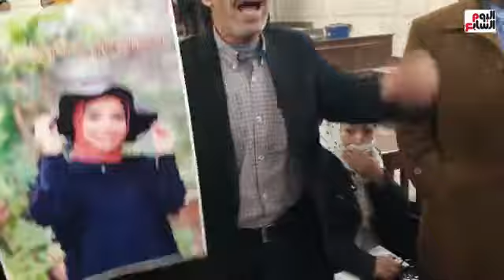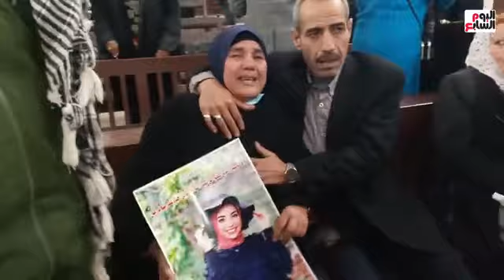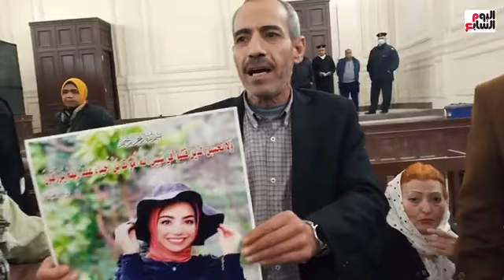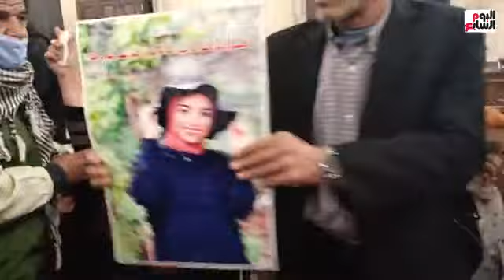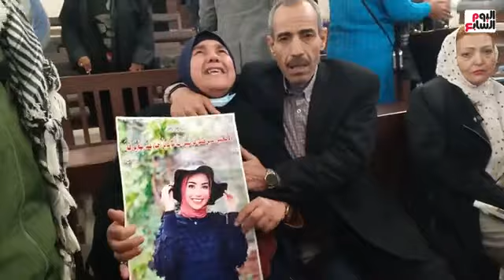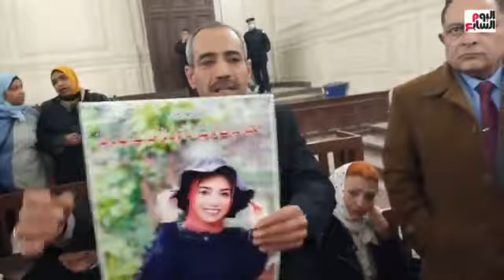انهيار والدة فتاة المول بعد تأجيل الحكم فى قضية ابنتها